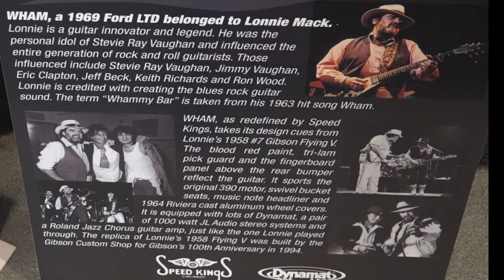Lonnie Mack's '69 Ford LTD at SEMA 2015